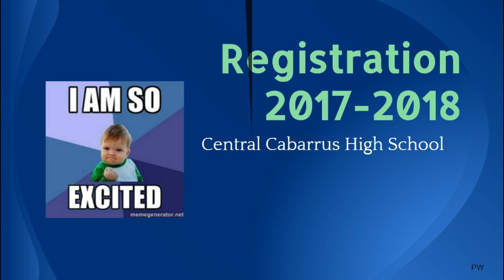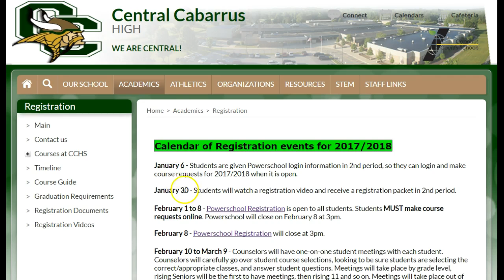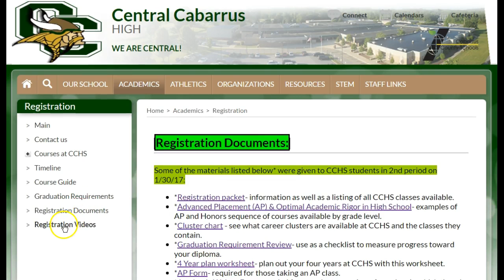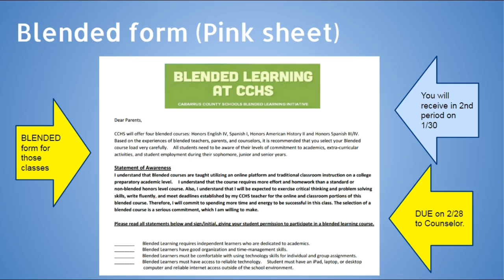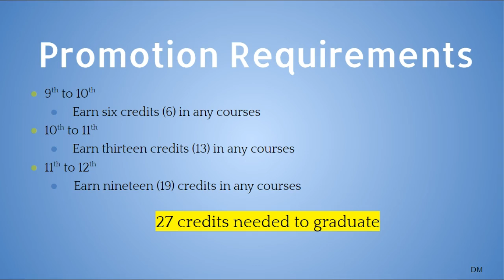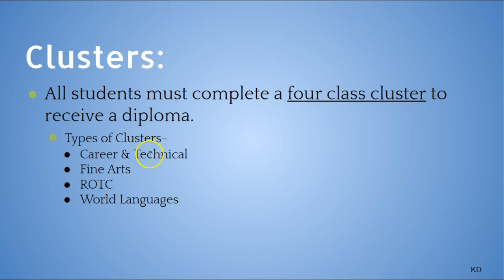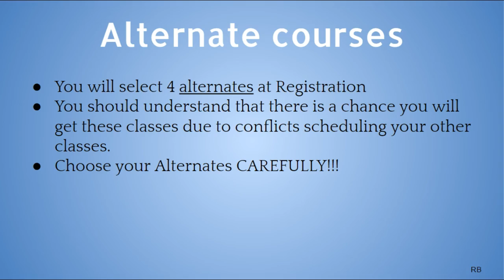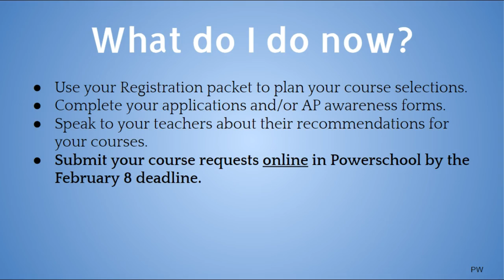Registration 2017.2018 Intro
This information video about 2017/2018 CCHS Registration was shown to all students in 2nd period on 1/30/17.